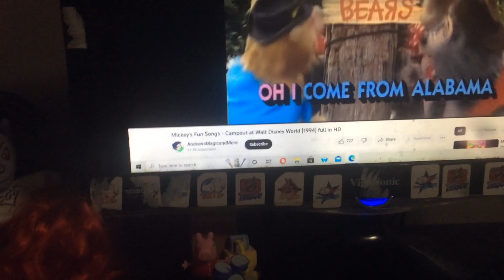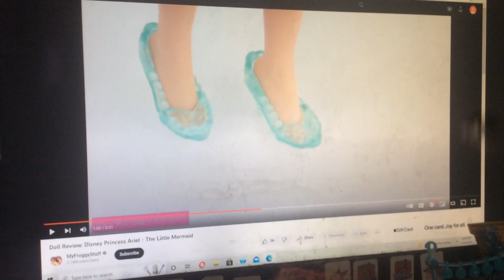Ariel Sings Oh Susannah and Ariel Loses Her Shoe